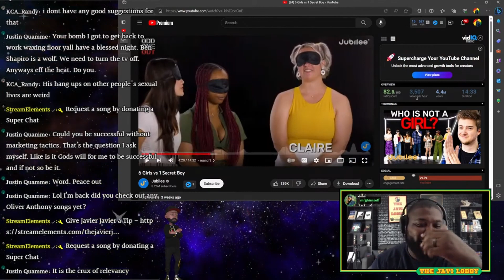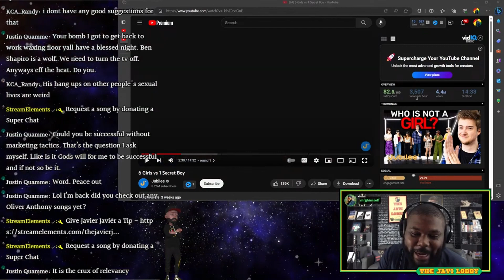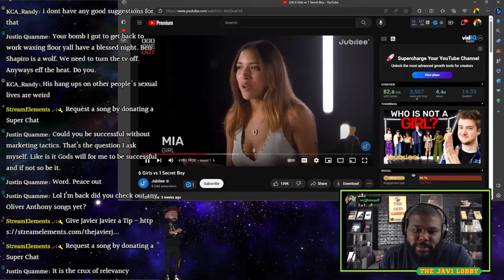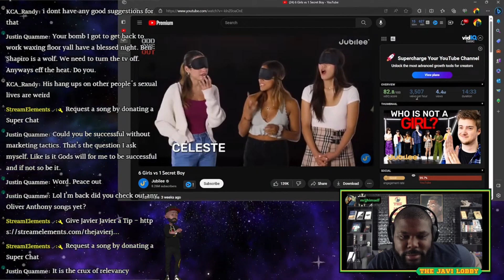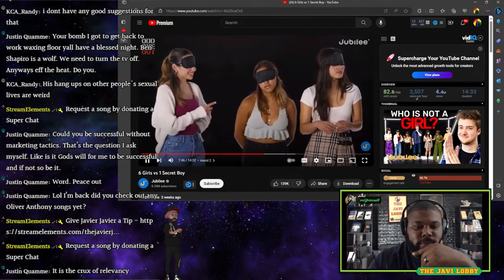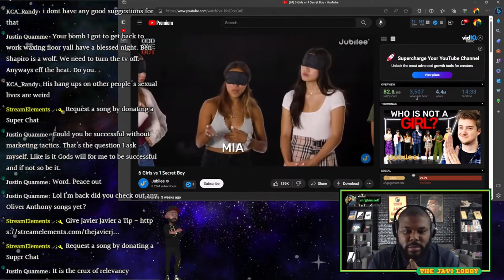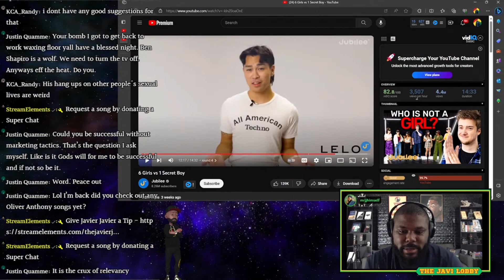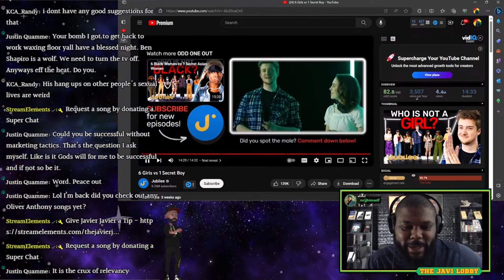Jubilee Reaction | 6 Girls vs 1 Secret Boy - Javier Reacts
Jubilee 6 Girls vs 1 Secret Boy Reaction

Sign up for ExpressVPN and Get 3 FREE Months When You Sign up for a Yearly Subscription